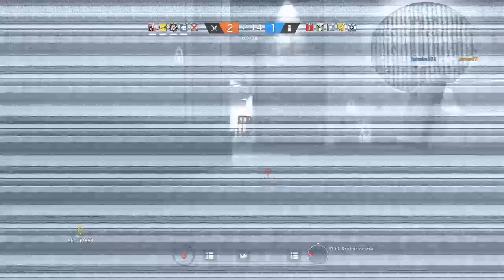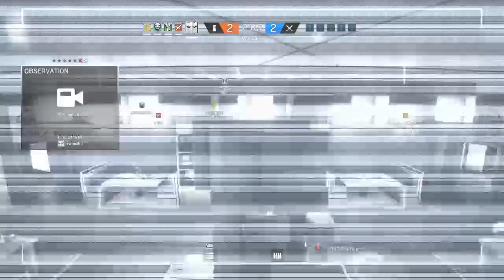Kabusumuz Tower Map 😊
Merhaba, ben Hakan

33 yaşındayım,çoluk çocuk sahibi bir insanım.Uzun zamandır oyunlarla ilgiliyim.Bu kanalı uykumdan fedakarlık yaparak, siz kardeşlerime birşeyler sunabilmek için hobi olarak kuruyorum.

Genelde PES 2017 online ve Rainbow Six: Siege oynuyorum ve üreteceğim içerikler şimdilik bu oyunlarla ilgili olacak.
Sizlere eğlenceli ve öğretici videolar hazırlamaya gayret göstereceğim.